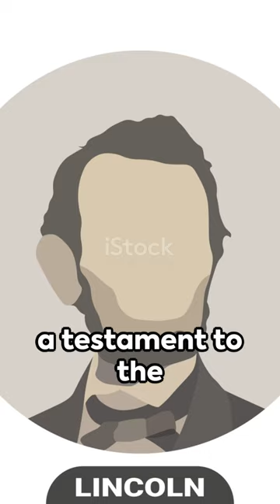Lincoln's Pillars: Thomas and Nancy Lincoln